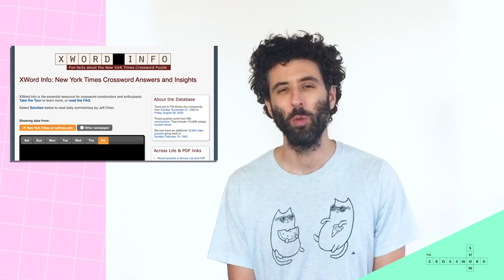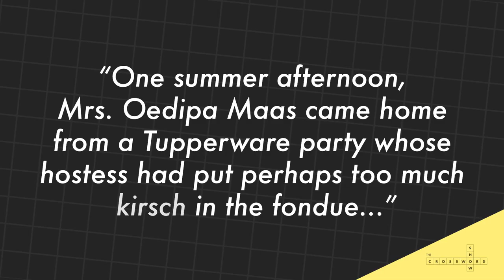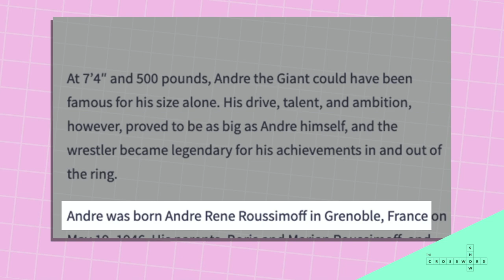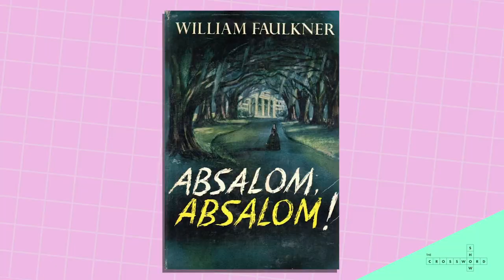Solo 4: French cake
Crossword Show Solo 4: French cake
(And hit us up for Slice Kitty t-shirt inquiries)

Written and performed by Zach Sherwin
Editing and graphics: Alex Koll
Audio: Izzy Maxwell
Solos theme: Mike Phirman

Produced by Zach Sherwin, Dominic Del Bene, and Jessica Mozes.